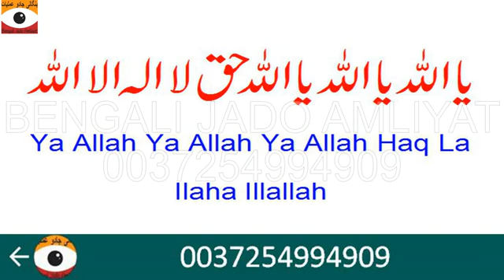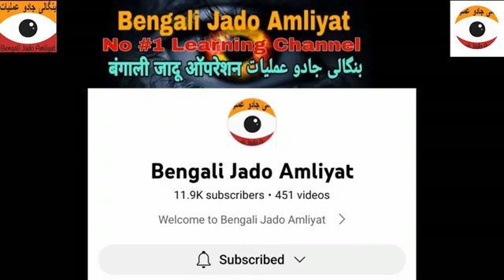Haajat ka Amal | Maqsad Me Kamiyabi ka amal || Nokri or Shadi ka amal | Bengali Jado Amliyat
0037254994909 Shadi ka amal. hajat ka amal. har maqsad ka amal. job ka masla. rishte ka masla. rozgar ka masla. Dosre molk safar. Rokawat. Bangali Aamil Baba.